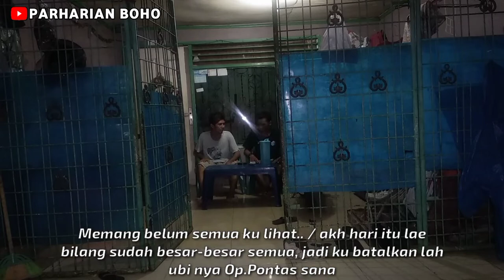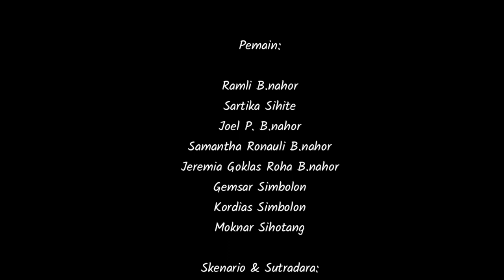Film Batak - Dang Tarsirang Na Margelleng - Holong Na Mariboto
Kisah suatu keluarga yang  ditinggal pergi oleh seorang suami.